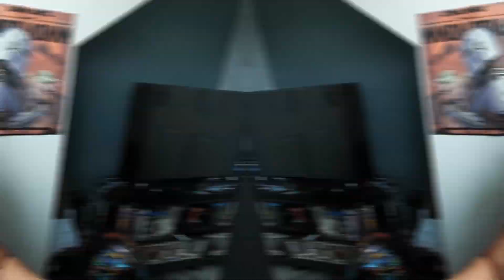Watching TORCHWOOD for the FIRST time | 2x6 | Reset | Series 2 Episode 6 | REACTION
My reaction to Torchwood Series 2 Episode 6